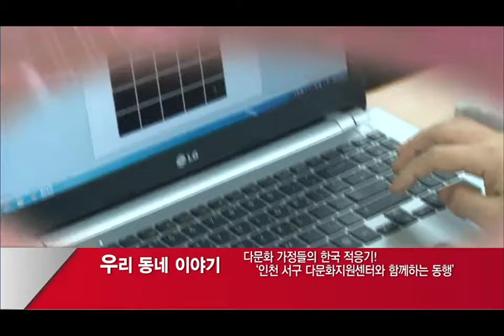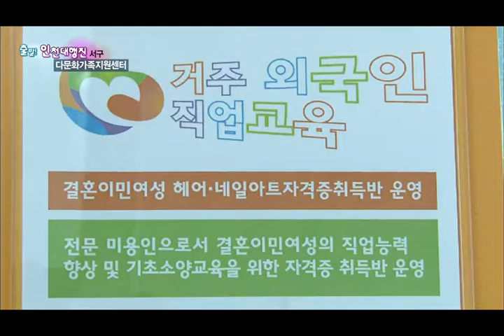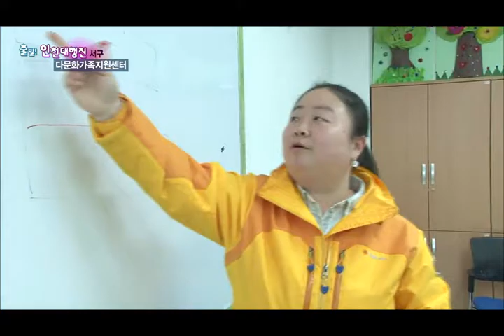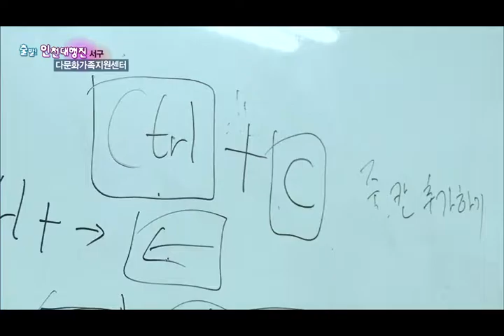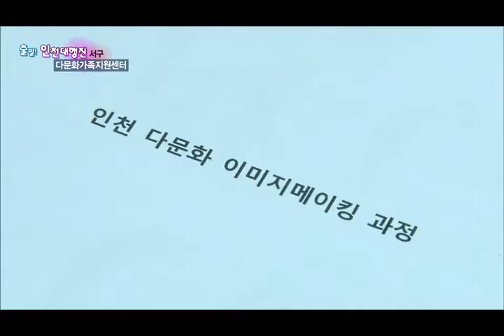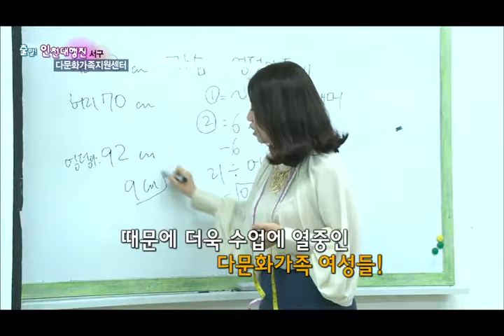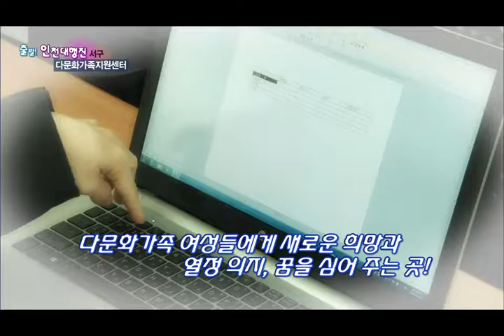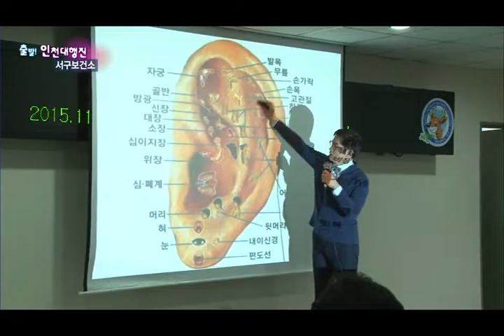인천대행진 13회 서구다문화가족지원센터